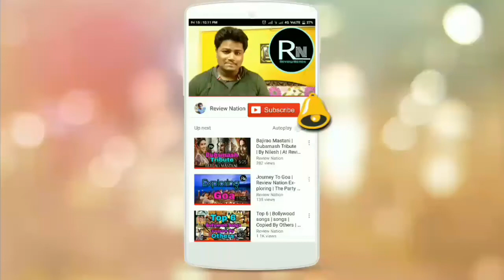Top 5 Highest Paid Contestants Of Bigg Boss 11 || By Nilesh | At Review Nation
Bigg Boss 11 is the new name for high TRP .This season of Bigg Boss has proved to be the best among all the previous seasons because this season has the most entertaining,compitative and  dramebaaz Contestants.

Some participate in the controversial reality show for visibility, others do that for a good pay cheque. So today in this video we have bought you the list to top 5 Highest Paid Contestants of Bigg Boss season 11.

You will be shocked to see how much they earn weekly in Bigg Boss house.

Thank you for watching the video don't forget to like share and comment on the video about your views and suggestions for the channel and most importantly subscribe to our channel for your weekly dose of entertainment.

All the images used in the video do not belong to me they are used only for the entainment purpose.